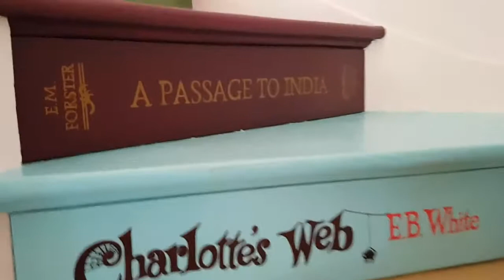A Hand Painted Book Staircase - Stair Art Ideas - Custom Painted Staircase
A fully hand painted staircase in a stylish bookcase layout, stair art at it's finest!

I make bespoke house names, house numbers, farm signs, stable plaques, garden signs and more! All hand painted on wood or slate.